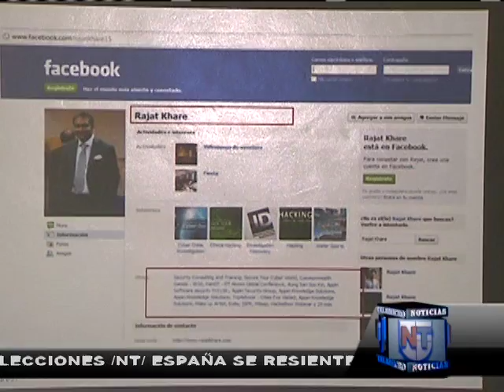FISCALÍA PRESENTA ACUSACIÓN CONTRA HIJO GUILLERMO GÓMEZ Computer